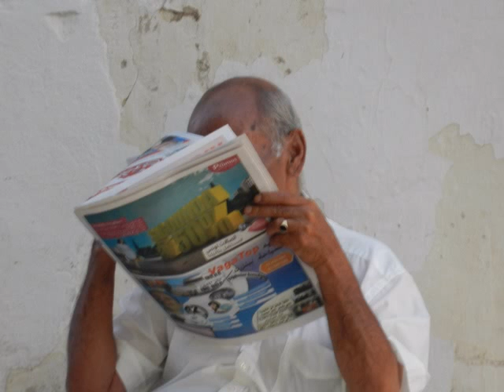Skhira, premier pas الصخيرة, دائما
Plaisir du quotidien de skhira, souks, rues, places,,,